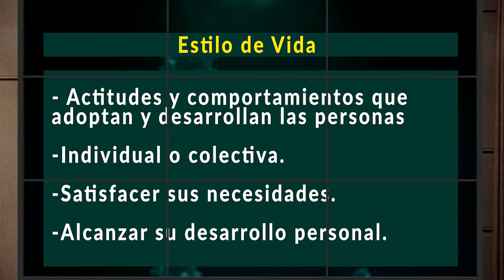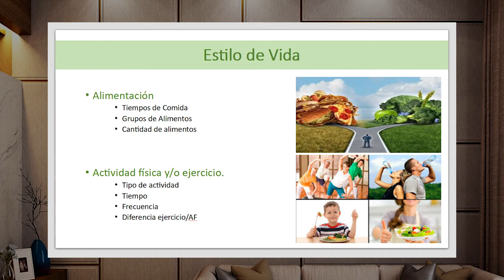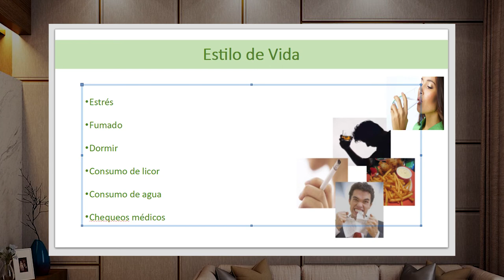Por tu salud: Nuestro estilo de vida